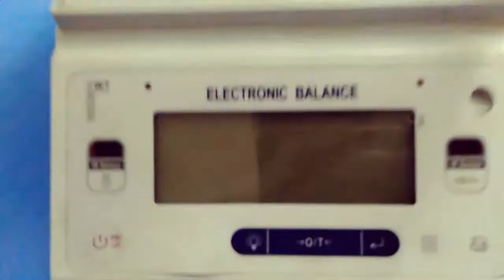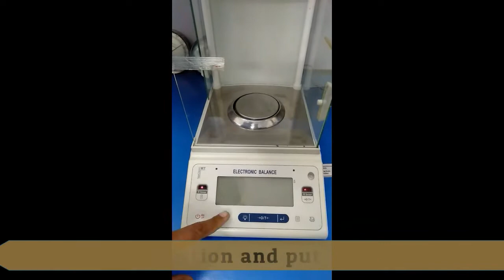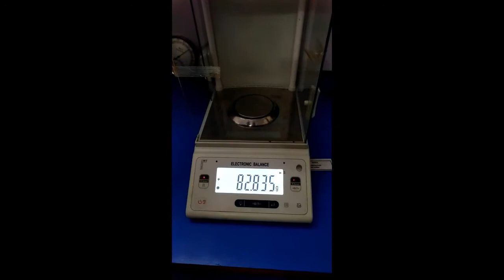Calibration of Analytical weighing Balance/Scale Model: ML303E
Hello Friends

You will learn in my this video, That how to Calibrate a Analytical Weighing Balance.
so watch complete video for chek procedure of Calibration of Analytical Weighing Balance.

If you need any scale calibration and any technical problem in scale, Then comment me or Contact on my whats app Number,